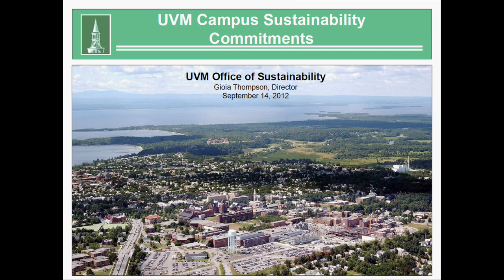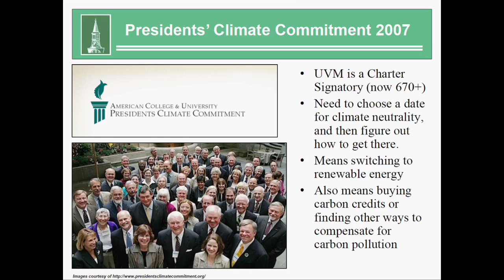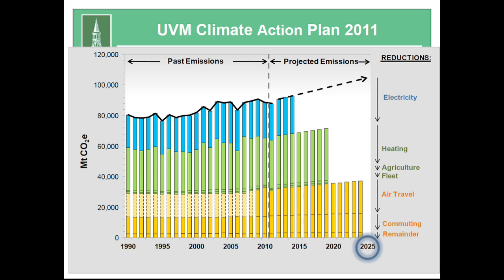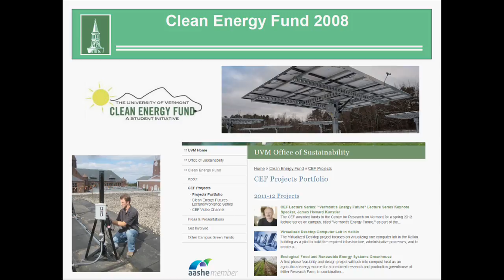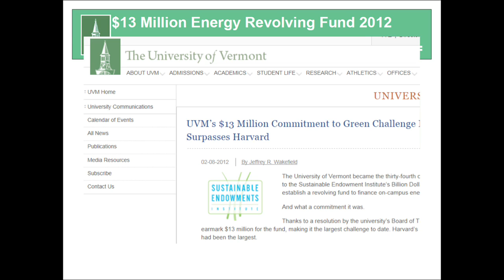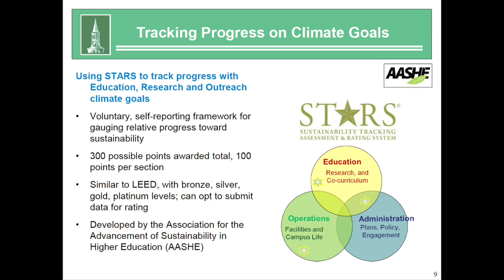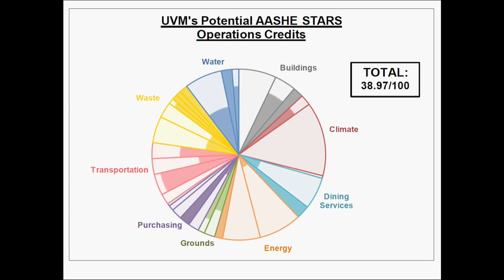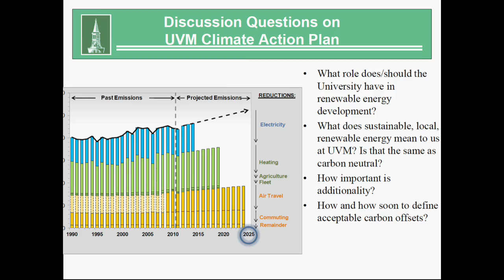UVM Campus Sustainability Commitments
Title: UVM Campus Sustainability Commitments

Presenter: Gioia Thompson, M.S. Natural Resources Planning, Director UVM Office of Sustainability.

Topic: Gioia Thompson, Director of the Office of Sustainability, discusses policy and action relating to the University's institutional commitments to climate neutrality, clean energy, energy efficiency, and ending sales of bottled water.

This event is part of the weekly Gund Tea Series, an opportunity for affiliates of the Gund Institute for Ecological Economics and the broader University community to engage in robust discussion about topical research, current events, and relevant theory.